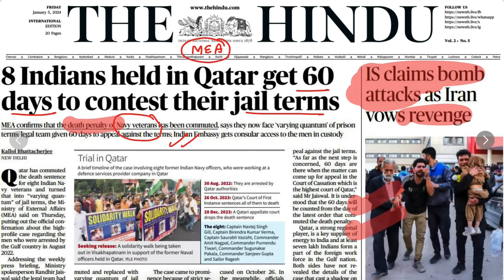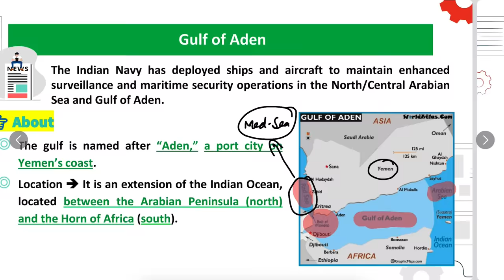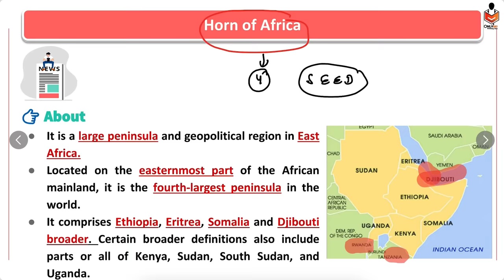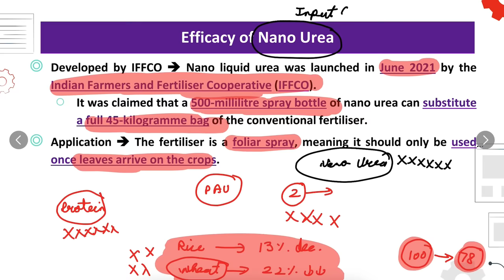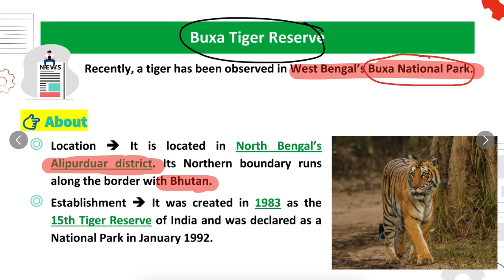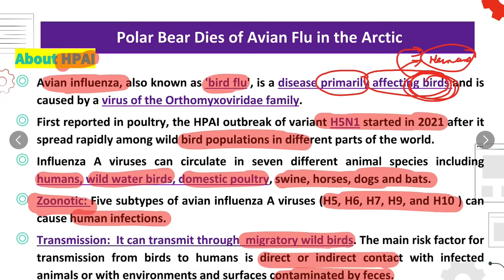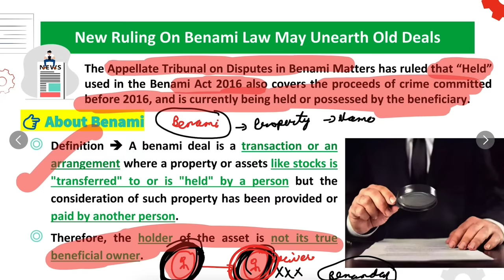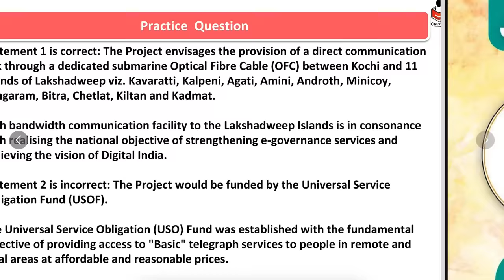5 January 2024 Current Affairs | Today The Hindu Newspaper | Daily Current Affairs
Offline Test Series

1. RPP (Rigorous Prelims Program) - 2024 - Offline (English)
2. RPP (Rigorous Prelims Program) - 2024 - Offline (Hindi)
3. RPP (Rigorous Prelims Program) - 2024 - Offline Lucknow (English)
4. RPP (Rigorous Prelims Program) - 2024 - Offline Lucknow (Hindi)
5. RPP (Rigorous Prelims Program) - 2024 - Offline Patna (English)
6. RPP (Rigorous Prelims Program) - 2024 - Offline Patna (Hindi)

1. RPP (Rigorous Prelims Program) - 2024 - Online (English)
2. RPP (Rigorous Prelims Program) - 2024 - Online (Hindi)

1. UPSC (Prelims Crash Course) 2024 Offline
2.
or Fill this G-form our team will connect you within 24 hours

3 Years Foundation Course For IAS👨‍🎓